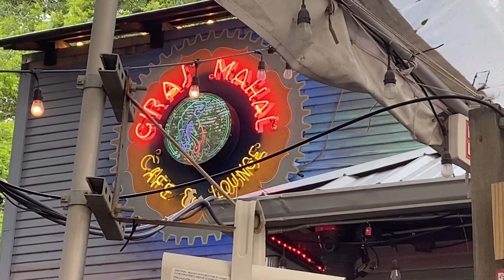DID MY SISTER ACTUALLY GRADUATE COLLEGE?!?! (NOT CLICKBAIT)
I Hope everyone is well during the these tough times. I'll be talking to y'all later!
Special thanks to SpongeBob and WILL SMITH!! into joining me on this video ;)

What's your favorite song?

Come join me every Tuesday on my crazy adventures!

ADD ME ON SNAPCHAT @Christianmmind

:D Go press the like button if you are tired of being in Quarantine